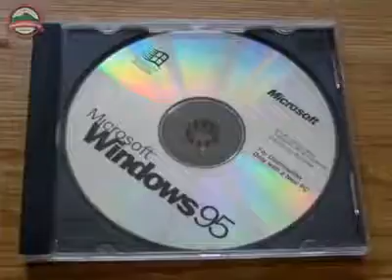Si vous utilisiez l'ancien Windows 95, ces sons vous rappellent des souvenirs.